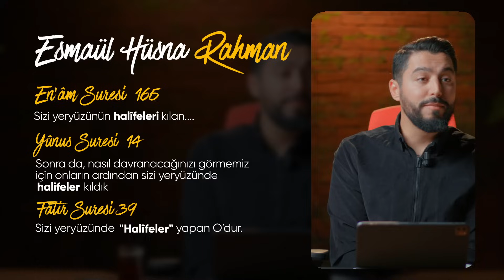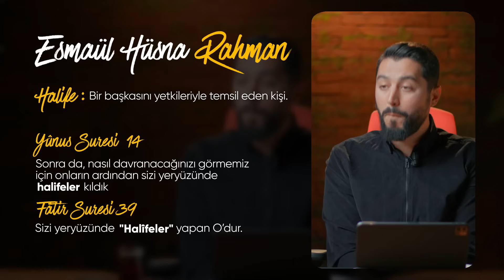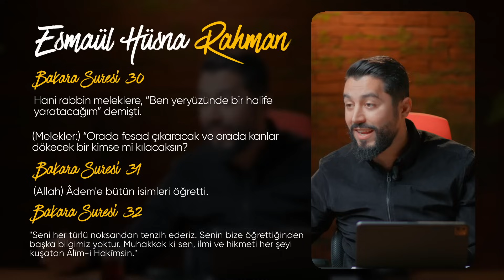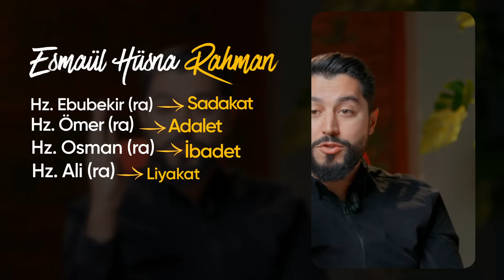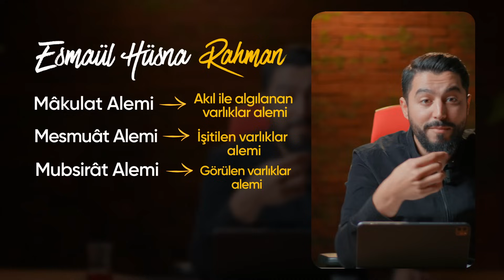Biz Bu Dünyaya Fatura Ödemeye Mi Geldik? Lütfen 25 dk Hayattan Kopun! - Esmaü'l Hüsna Rahman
Biz Bu Dünyaya Fatura Ödemeye Mi Geldik ? Lütfen 25 dk Hayattan Kopun ! - Esma-ül Hüsna Rahman - Onur Kaplan

00:00 - Esmaül Hüsna'yı Bilmek Hayatı Nasıl Farklı Kılar ?
00:49 - Kainata Neden Geldik ?
03:49 - Üstad Bediüzzaman'ın Kabileyetler Üzerine Hikayesi
04:42 - Halifelik Müslümanlara Değil İnsanlığa Verilmiştir
07:36 - Halifelik 2'e Ayrılır - Maddi Hilafet
10:21 - Halifelik 2'e Ayrılır - Manevi Hilafet
15:56 - Allah'ı Tanımaya Başladıktan Sonra Gelen Değişimler
19:17 - Maddi Akıl ile Bakmak - Aklın Nuru İle Bakmak